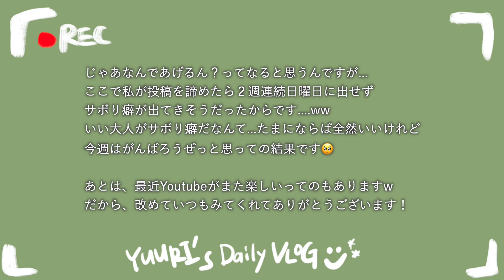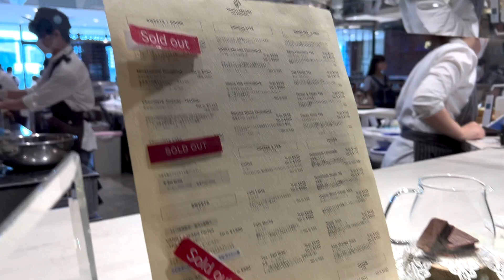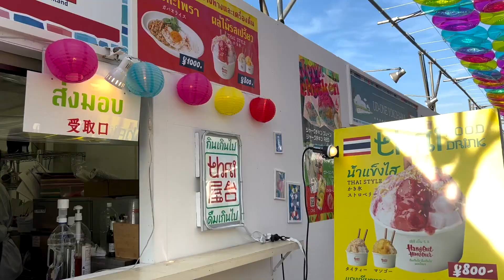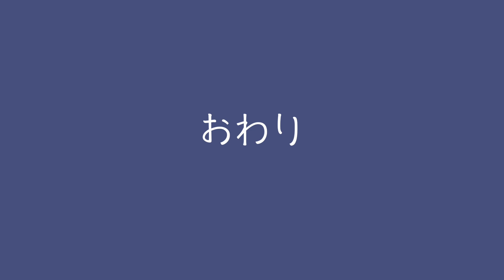【Vlog】会社員の休みの日は礼儀正しく規則正しくなんて生きれない🎐/暗髪復活/みなとみらいと野毛を飲み歩く女2人/ビールはいつも裏切らない🍺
こんばんは。ゆうりです。

なんだかズボラvlogになってしまい
申し訳ないです。。！
わいのスケジュール管理の問題です😂

最近バタバタだけど
嗚呼、わたし、忙しい方がやっぱ向いてる。。

と、毎分毎秒感じております🥹w

そんな日常をこれからもまた
ゆるっと見たい時に見ていただけたら
それ以上幸せなことはないなと
思っております藁

では、また明日から労働しましょう。。！

p.s.としきちんとの喧嘩はちゃんと鎮火できましたw
みんな色々あるわよね。

🛎オリジナルLINEスタンプ作ってみました🛎
ゆるく生きてる会社員が使えそうです！w

⇒フォロバをさせてもらってます♪

📻ラジオ📻
毎週火曜日22時から

📚note📚
書いたりもしてます✌︎

【お手紙やプレゼントはこちらから(TT)♡】
〒106-6131
GROVE株式会社 ゆうりChanneL宛